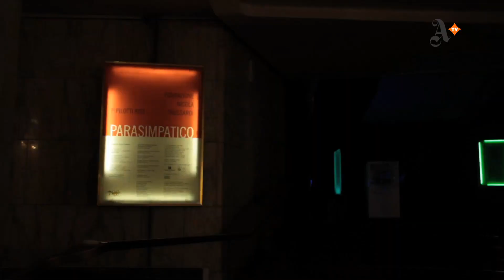Pipilotti Rist - Milano, Cinema Manzoni / Fondazione Trussardi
Pipilotti Rist. Parasimpatico
Ex Cinema Manzoni, Milano
a cura di Massimiliano Gioni / Fondazione Nicola Trussardi
8 novembre -18 dicembre 2011

film maker: Marco Aprile
coordinamento: Helga Marsala
produzione: Artribune Television